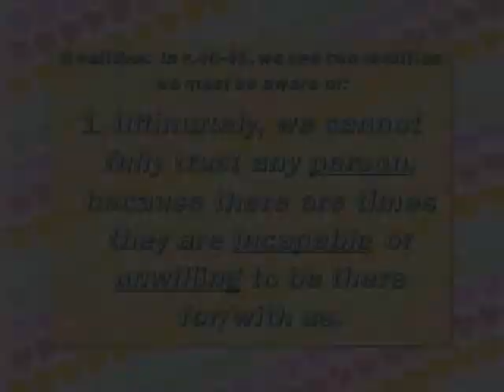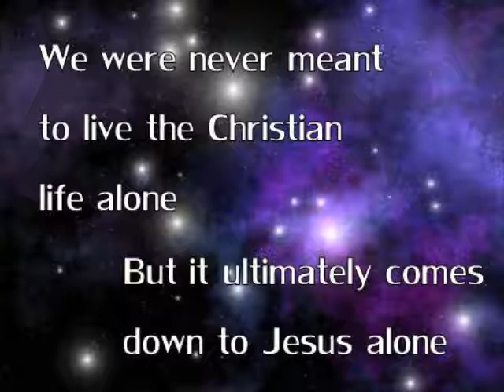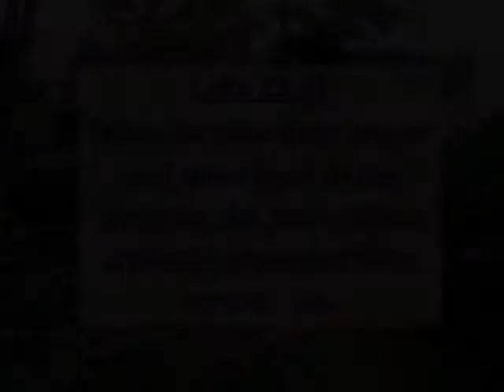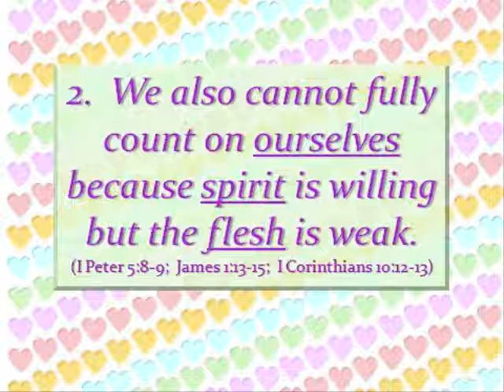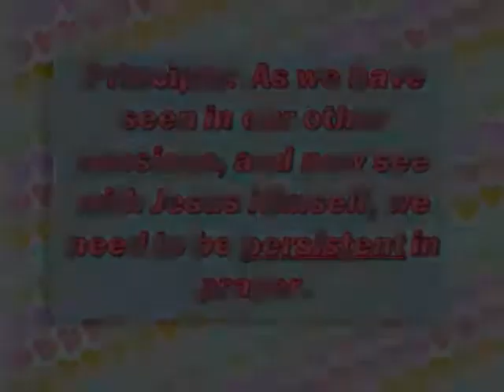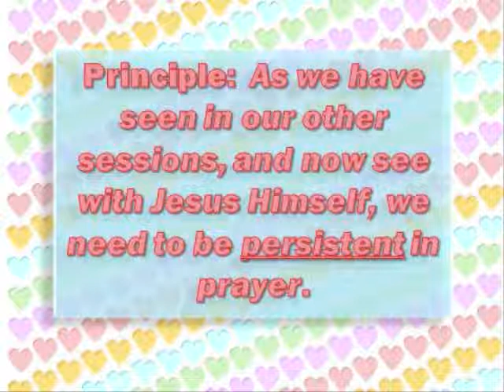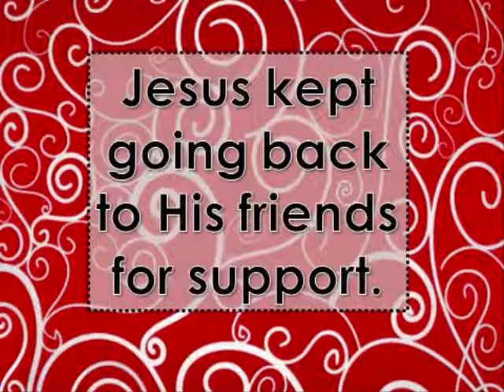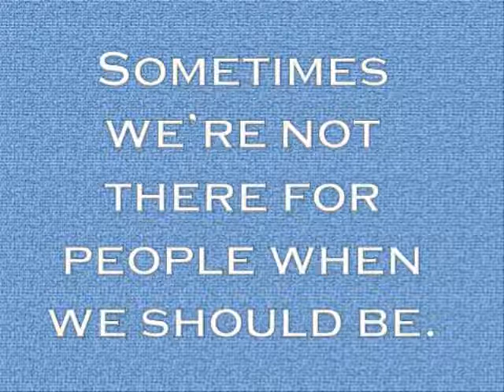Pray from the Heart (part 3)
Final message in the four part audio series "Talking with God" by Kimberly Kirk